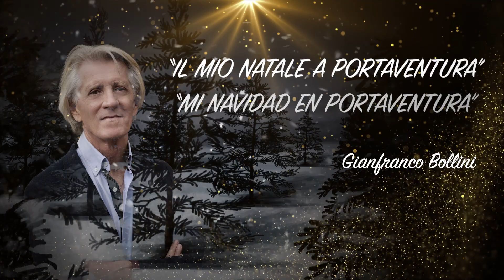Mi Navidad en PortAventura